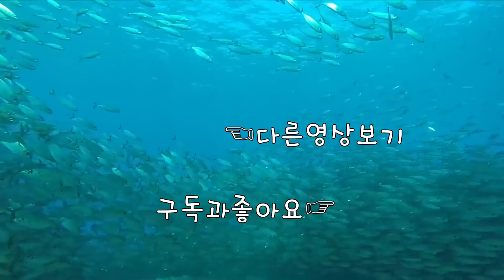이아나 심리전 200% 활용하기! 이아나 하이라이트! [레인보우식스 시즈]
개인적으로 제 스타일의 오퍼는 아닙니다. 좋은 인텔 요소를 가지고 있지만 저보다는 피지컬이 좋으면서 팀원 브리핑에 많이 의존을 하지않는 분들(솔랭, 픽커)이 더 어울릴것 같네요.

Ps
그냥 홀로그램 안쓰고 뛰쳐들어가면 적이 홀로그램인줄알고 안쏘지않을까 싶었는데 100프로 쏘더군요 ㅋㅋㅋ
1080i 60fps  Multistreaming with Xsplits+OBS